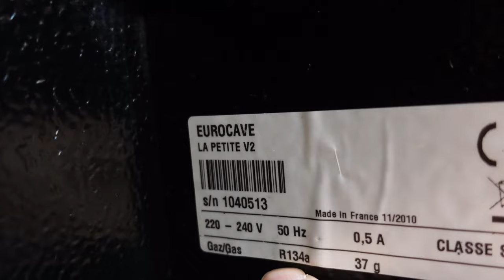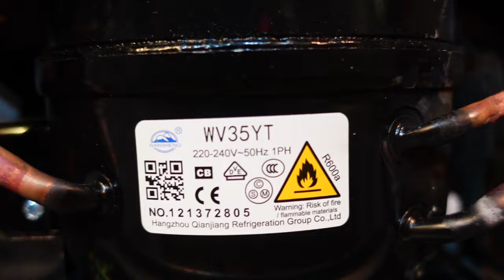Eurocave Weinkühlschrank La petite V2 repariert Kompressor ersetzt kühlte nicht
An einen Weinkühlschrank Kompressor ersetzt